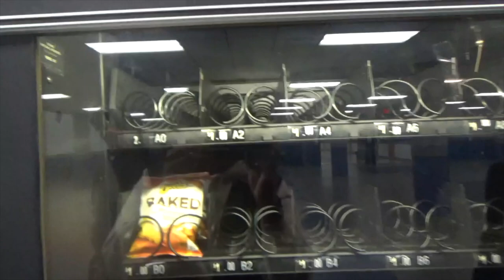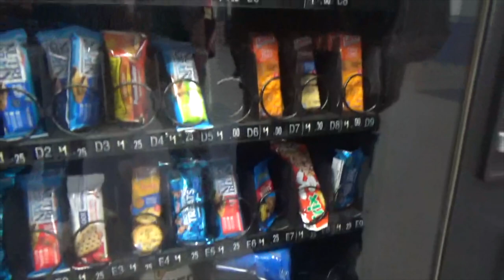LHS BDN - Corey Jones and Christian Vasquez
LHS BDN Student News - Lebanon High School Blue Devil News - Rate My Clothes -  Corey Jones and Christian Vasquez ask various people questions throughout LHS.